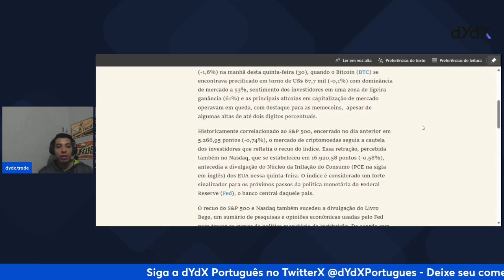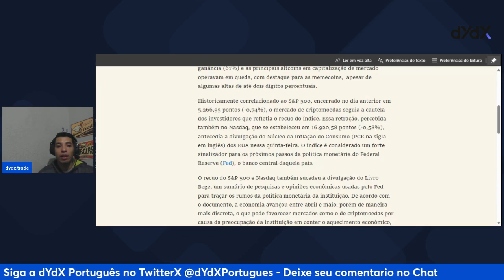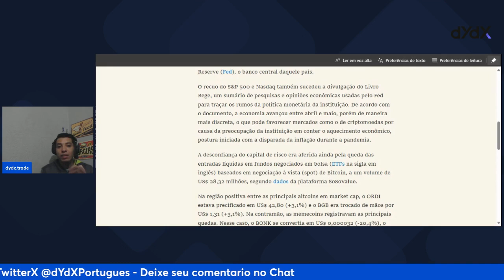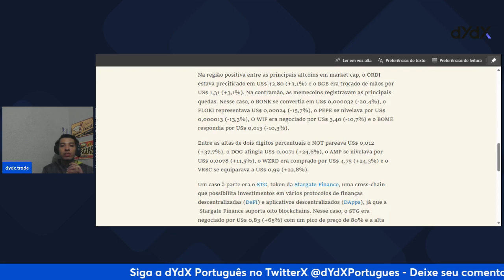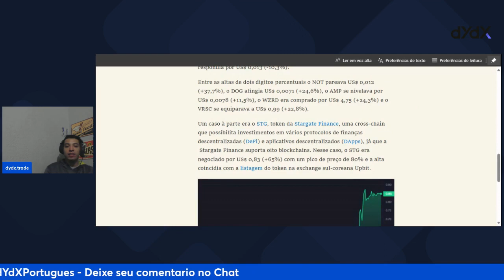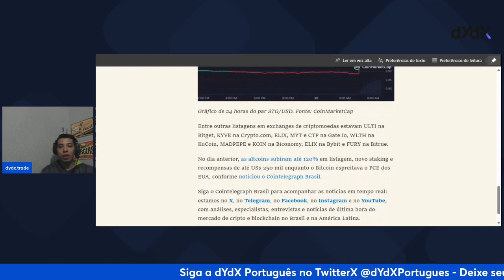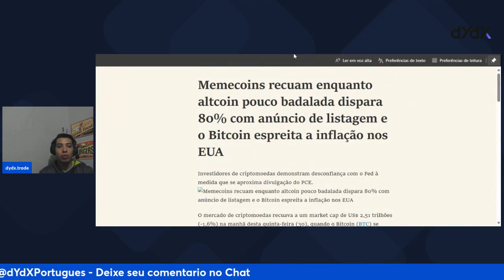As Memecoins que mais recuaram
A lista de memecoins que mais recuaram

*Confira a legislação do seu país antes de usar a dYdX